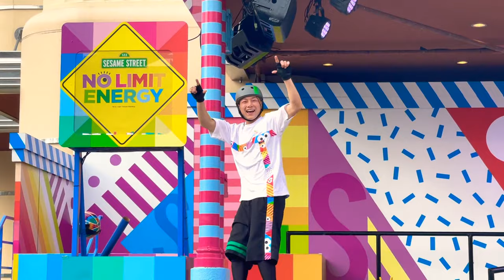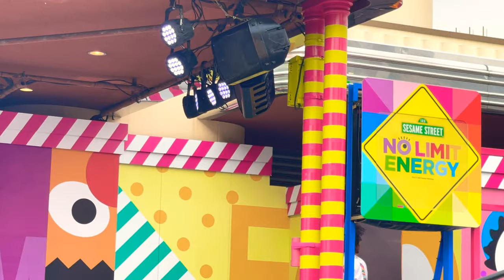【USJ】2021/04/02 ❹ セサミストリートノーリミットエナジー 🚴🏻‍♂️ダイチ🛼レン🏀ドミニクMCイモッティ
えーっ！？🇿🇦☀️🥁ピロロダンス！？
してくれた〜😭💕
3分20秒あたり
Stephen McIntosh💗
※一部画面にカメラが映り込んでしまいました(›人‹;)